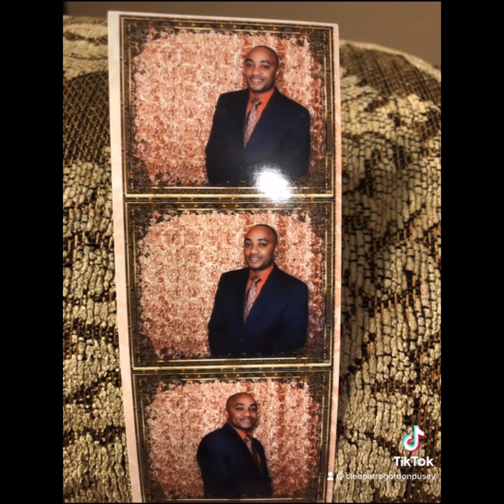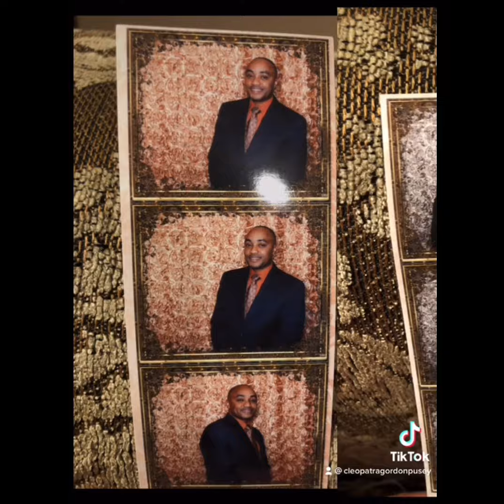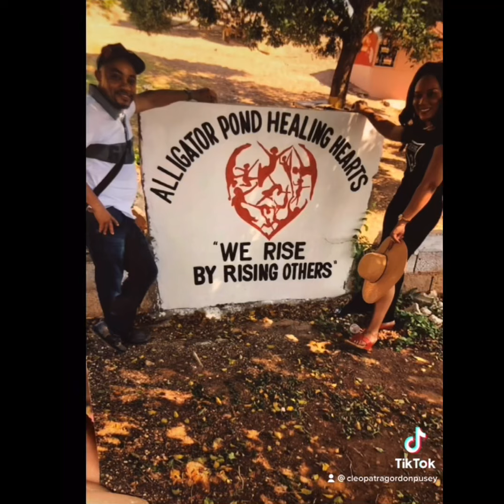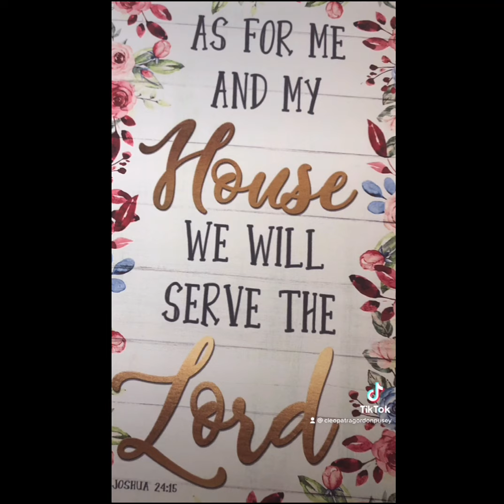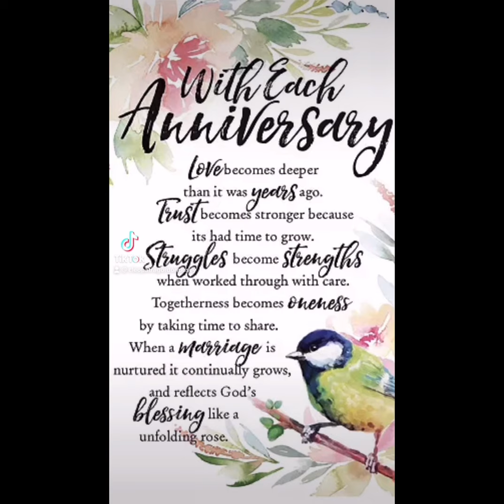❤️🌹❤️ Cleopatra & Bramwell 7-25 Giving All Praise and Honor to God for 23 blessed years of Marriage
Giving All Praise and Honor to God.  ❤️🙏🏼💐😇St. Matthew 6 vs 33 “Seek Ye First the Kingdom of God and All His Righteousness and everything else will be added unto You!!   ❤️🌹❤️🌹Happy Anniversary to my Husband - Best Friend - Father of our Three Beautiful  Children - Business Partner - My Office  Manager - Rev. Bramwell Pusey Jr. Thanking God for 23 blessed years of Love - laughter - and awesomeness.  With God All things are Possible.  To our Family and Friends - We thank you all for your continuous love and support over the years!!   Stay Blessed Always - WE LOVE YOU ALL!!! 🏆😇💐❤️🙏🏼
❤️Rev. Bramwell  & Dr. Cleopatra  Pusey and Family
  Great Appreciation to my video editors Mr. Bramwell Pusey III, Ms. Callia Cleopatra Pusey and Ms. Chaela Pusey we Love you all.
Stay blessed stay strong!! We love you with the love of the Lord!! 😇💐❤️ Dr. Cleopatra Gordon-Pusey
Lifeisbeautifulmd.com
You tube - Life is Beautiful MD